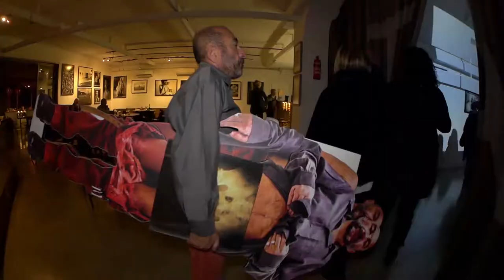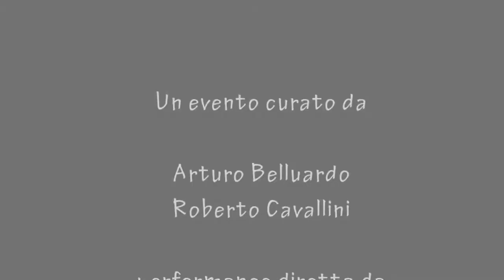Parole e ombre - performance di arte partecipata a cura di Barbara Lalle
Parole e ombre - 23 novembre 2018 alla Tevere Art Gallery di Roma.
Una performance di arte partecipata a cura di Barbara Lalle: 22 tra racconti e poesie interpretati dagli artisti della TAG sono stati pubblicati sulla rivista on line Succedeoggi ed esposti ii 23 Novemnre. 24 performer hanno creato una azione ispirata alle opere e ai racconti. La performance è stata arricchita dal video mapping del VJ Nicola Pavone, orchestrata live da Thelema che ha accompagnato la performance al piano e droni elettronici. Il tutto mescolato con ghiaccio e senza oliva da Arturo Belluardo e Roberto Cavallini.

i performer: Barbara Lalle, Francesca Alesse, Arturo Belluardo, Gianni Fantoni, Maria Teresa Filetici, Carmine Frigioni, Roberto Cavallini, Alla Krasovitzkaya, Angela Mancini, Francesca Margognoni, Susanna Marilungo,  Eugenio Marini, Lorenzo e Massimo Marseglia, Flavio Massimi, Raffaella Murgo, Gea Ottaviani, Elisabetta Rampazzo, Stefano Restivo, Priscilla Solis, Teresa Vanessa Topazio, Carmen Verde,Valeria Vivarelli, Francesco Zinno
gli scrittori: Luigi Annibaldi, Simona Baldelli, Arturo Belluardo, Michele Caccamo, Rocco Civitarese, Claudia Colaneri, Nino De Vita, Manuela D’Aguanno, Sandro Dieli, Lorena Fiorelli, Piero Fittipaldi, Vins Gallico, Flavia Ganzenua, Fabrizio Patriarca, Alessandra Pizzullo, Paolo Restuccia, Mara Ribera, Marco Rinaldi, Roberto Todisco, Mariagiorgia Ulbar, Paolo Vanacore, Carmen Verde
gli artisti: Alessandro Arrigo, Alessandro Bortolozzo, Vera Castellucci, Roberto Cavallini, Giovanna Chessa, Emanuele Dini, Ernesto Fiorentino, Carmine Frigioni, Serena Galluzzi, Lara Garofalo, Sabrina Genovesi, Valeria Gradizzi, Enrico Graziani, Marco Marassi, Romina Mosticone, Sandra Paul, Nicola Pavone, Maurizio Perissinotto, Martino Pirella, Marco Pasqua, Re Barbus, Stefano Restivo, Alessandro Romagnoli, Zhanna Stankovych, Thelema.